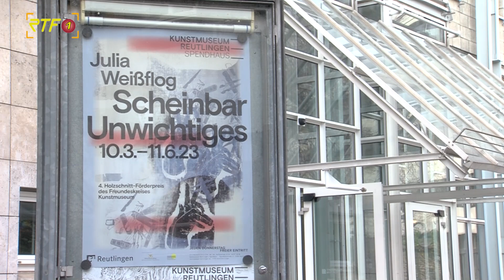Am Sonntag ist internationaler Museumstag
RTf.1-Nchrichten: Am Sonntag ist internationaler Museumstag